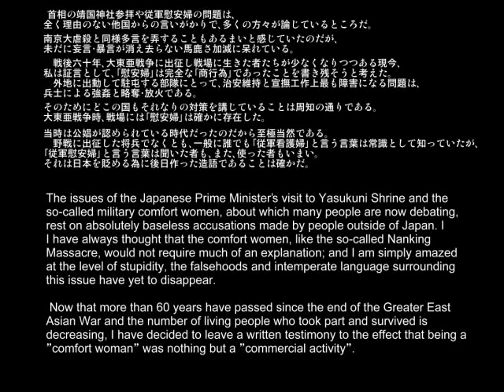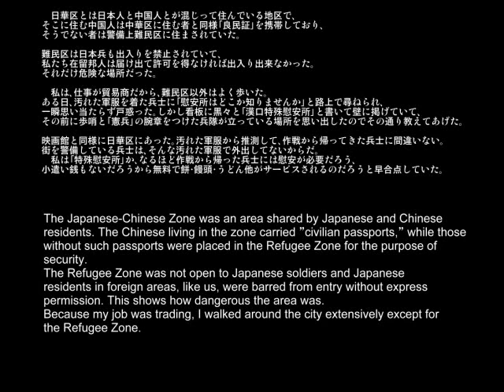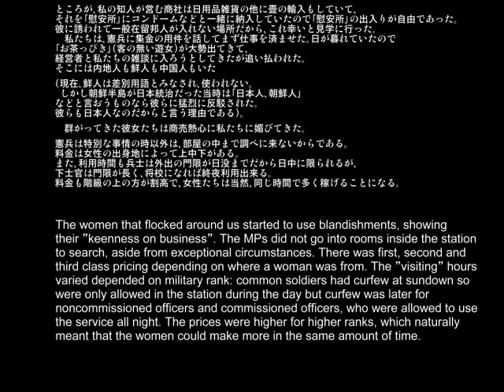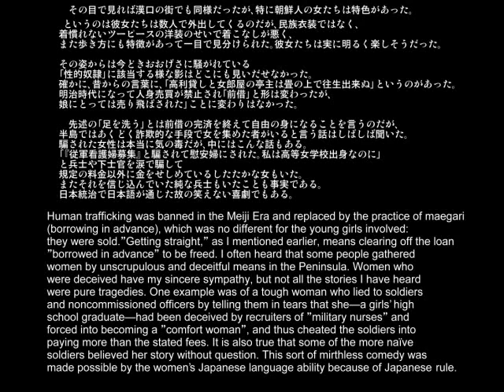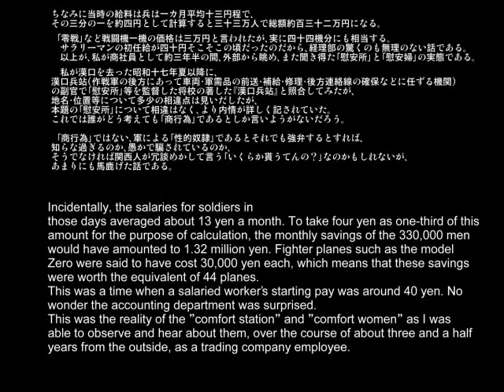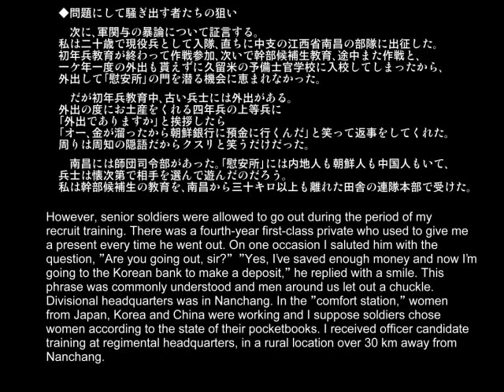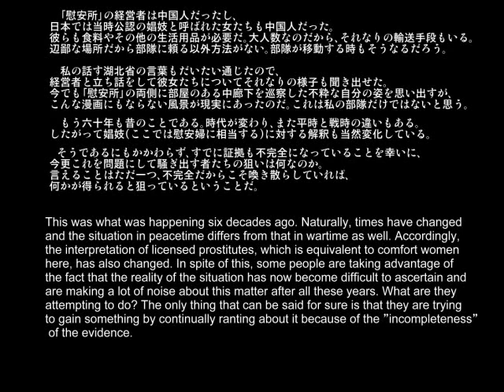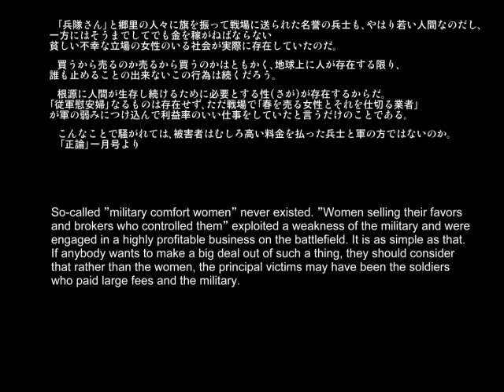証言「私が見た従軍慰安婦の正体」 小野田寛郎 The truth of 'confort woman' Testimony by Lieutenant Onoda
私が見た慰安婦の正体（小野田寛郎）
平成17年「正論」一月号・産経新聞社より

史実を世界に発信する会）

　首相の靖国神社参拝や従軍慰安婦の問題は、全く理由のない他国からの言いがかりで、多­くの方々が論じているところだ。南京大虐殺と同様多言を弄することもあるまいと感じて­いたのだが、未だに妄言・暴言が消え去らない馬鹿さ加減に呆れている。
　戦後六十年、大東亜戦争に出征し戦場に生きた者たちが少なくなりつつある現今、私は証­言として、「慰安婦」は完全な「商行為」であったことを書き残そうと考えた。
　外地に出動して駐屯する部隊にとって、治安維持と宣撫工作上最も障害になる問題は、兵­士による強姦と略奪・放火である。そのためにどこの国もそれなりの対策を講じているこ­とは周知の通りである。大東亜戦争時、戦場には「慰安婦」は確かに存在した。当時は公­娼が認められている時代だったのだから至極当然である。
　野戦に出征した将兵でなくとも、一般に誰でも「従軍看護婦」と言う言葉は常識として知­っていたが、「従軍慰安婦」と言う言葉は聞いた者も、また、使った者もいまい。それは­日本を貶める為に後日作った造語であることは確かだ。

　淫らな言葉だが、中国戦線では「ツンコ・ピー」「チョウセン・ピー」と呼んでいた筈で­あるが、他の人の見ている所でする筈のないことだけに、「慰安所」のことも「慰安婦」­のことも、公の場で自己の見聞を正確に発表する人が少ない。あまり詳しいと「よく知っ­てるね」と冷笑されるのが落ちだろう。
　では何故、君は、と私に聞かれるだろうが、幸い私はその実態を外から観察出来る立場に­あったから、何も臆することなく、世の誤解を解くために発表することが出来るのだ。

　◆漢口の「慰安所」を見学
　商社員として十七歳の春、中国揚子江中流の漢口(現武漢)に渡った私は、日本軍が占領­してまだ五カ月しか経っていない、言わば硝煙のにおいが残っている様な街に住むことに­なった。当時、漢口の街は難民区・中華区・日華区・フランス租界・日本租界・旧ドイツ­租界・旧ロシア租界・旧英国租界に分かれていて地区ごとにそれぞれ事情に合った警備体­制が敷かれていた。
　日華区とは日本人と中国人とが混じって住んでいる地区で、そこに住む中国人は中華区に­住む者と同様「良民証」を携帯しており、そうでない者は警備上難民区に住まされていた­。

(後略）